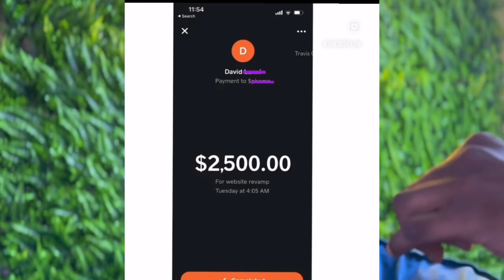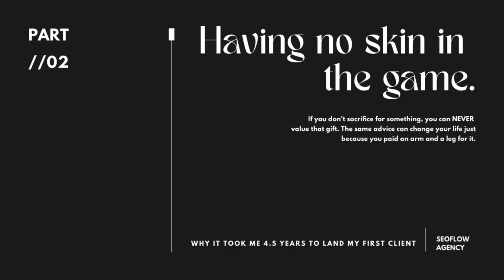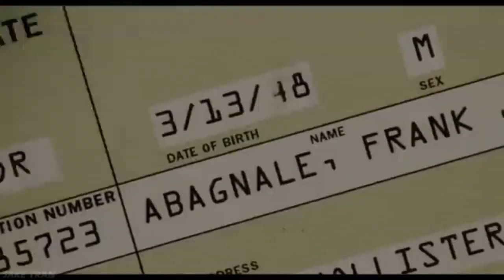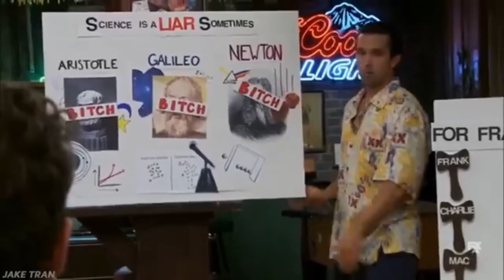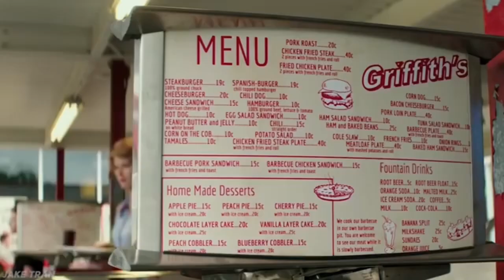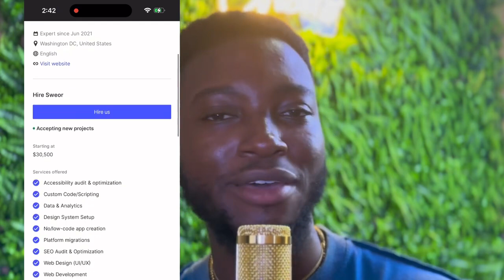WHY it took me 4.5 YEARS to get my first SMMA - Design Client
Intro 0:11
My Income Reports 1:20
Reason 1 1:49
Reason 2 2:25
How My Mentor Charged $25,000 USD For A Website 6:11

1. Instagram.com/theseoflow

👇 Download my FREE 5-Page SMMA $0 - $5K a MONTH Cheatsheet

⭐ Cold DM Templates
⭐ Hacks and Secrets to find clients and MORE